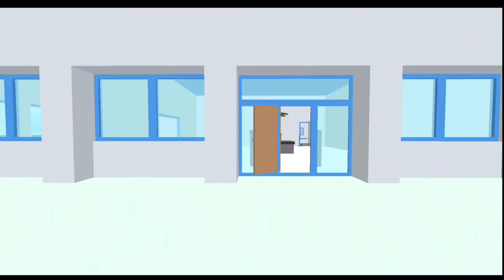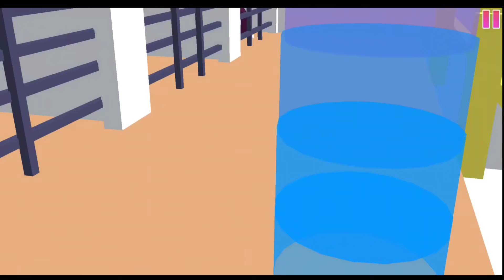First Mission in Dude Theft Wars Android Game | Shiva and Kanzo Gameplay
First Mission in Dude Theft Wars Android Game Gameplay with Shiva and Kanzo